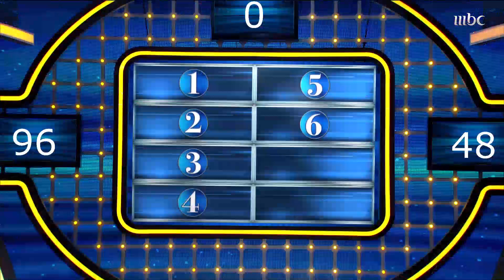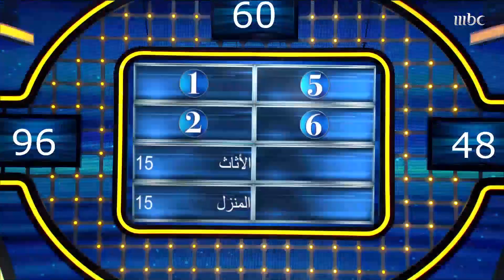وش الشي اللي لازم تستشير زوجتك قبل ما تشتريه؟